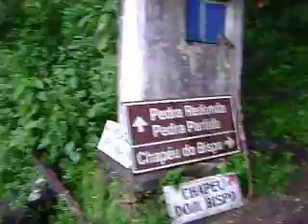Trilhas para os picos de Monte Verde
A partir do final da estradinha de terra que dá acesso as trilhas dos mirantes da Pedra Redonda, Pedra partida e Chapéu do Bispo.